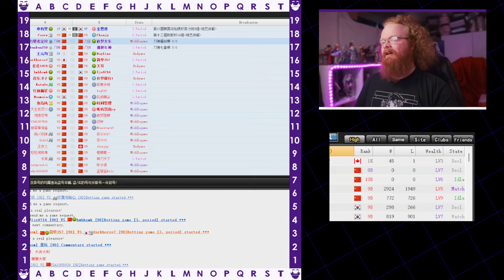1k Fox Game - Give Your Opponent Bad Shape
This was a very fun game, my opponent applied appropriate pressure to me, but just didn't have the reading or judgment to follow through. This is a good game to show how to always focus on your weak groups and your shape.